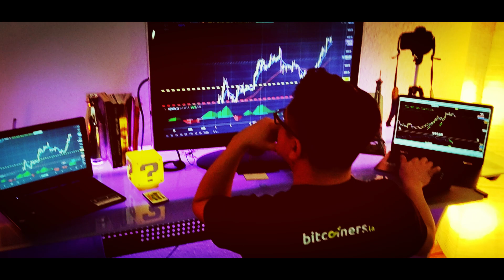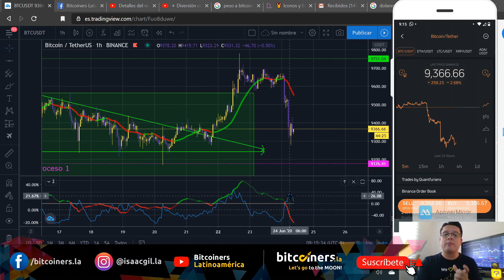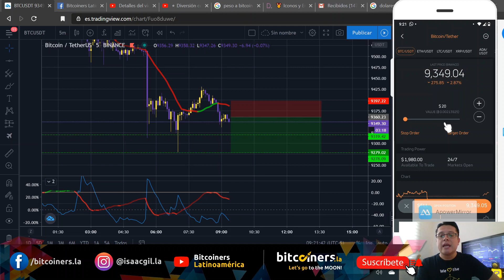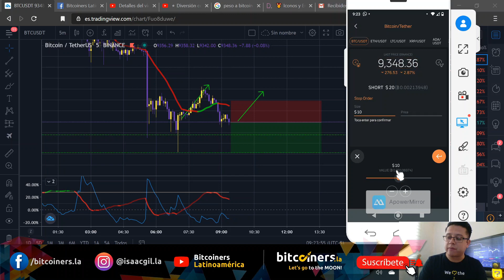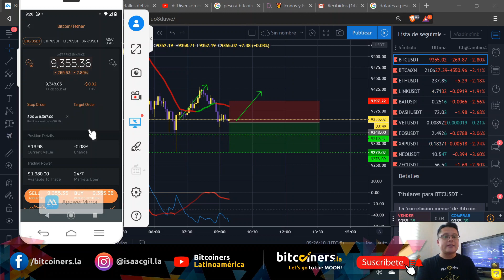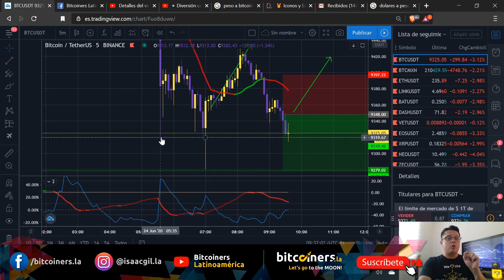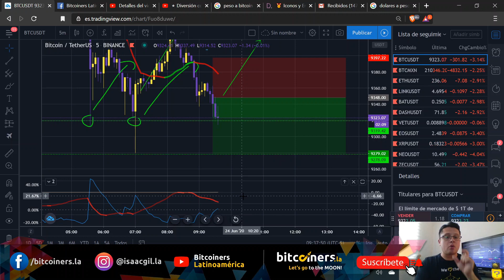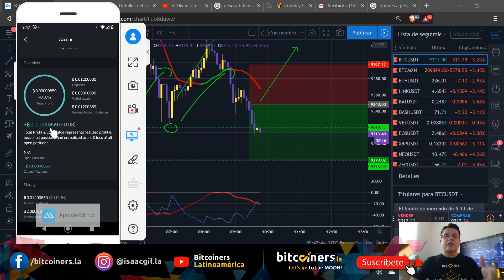⭐ Diversión con Bitcoin y Quantfury Ep. 3 🚀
🥇Hola Bitcoiners bienvenidos al episodio 3 de esta serie sobre trading con quantfury en este video vamos a realizar nuestro primer tarde SIN APALANCAMIENTO para que vean como funciona. Espero les guste!

Si eres nuevo en este universo cripto te invito a ver los primero capítulos del siguiente curso: